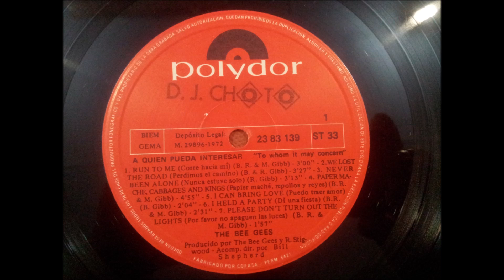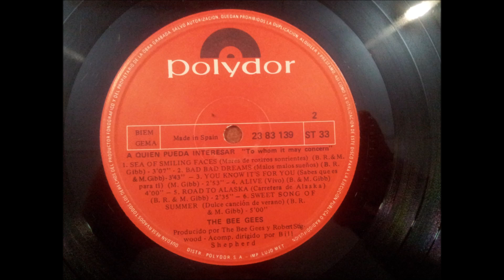THE BEE GEES.''TO WHOM IT MAY CONCERN.''.(SWEET SONG OF SUMMER.(DULCE CANCION DE VERANO.12'' LP.1972